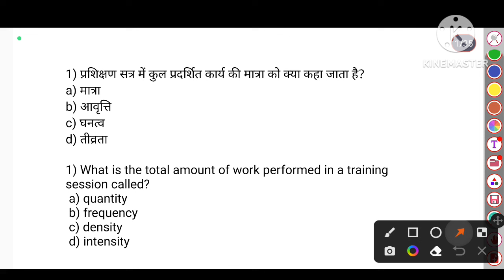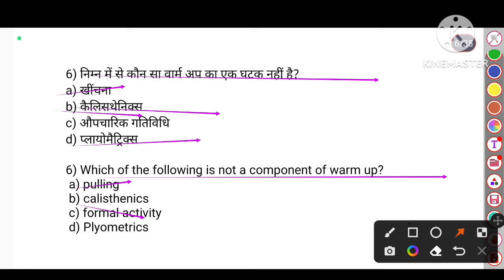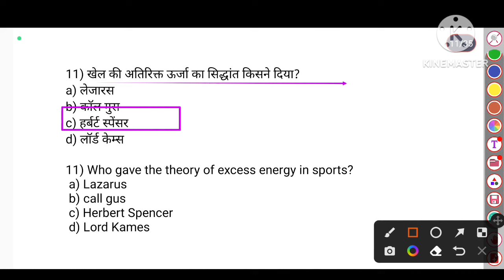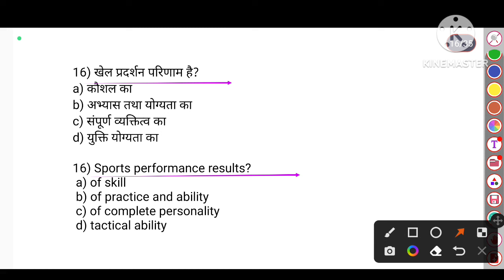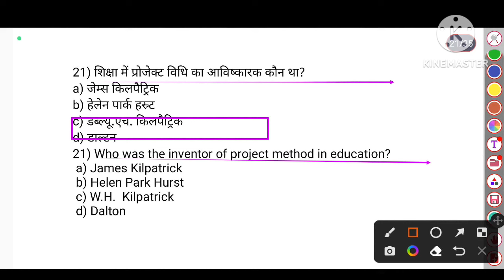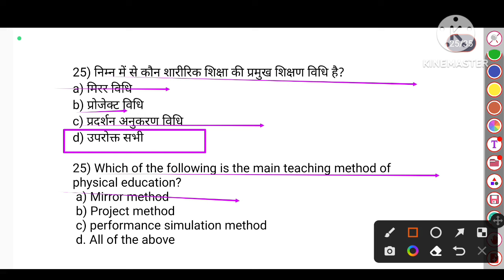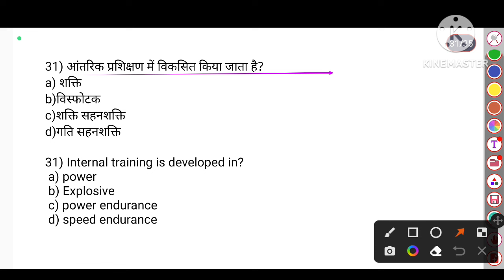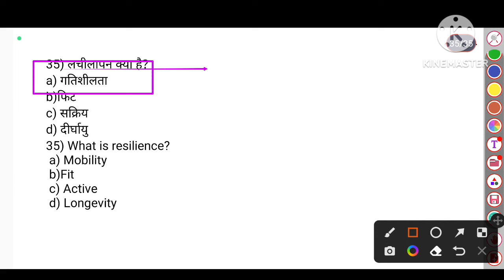Sport training in physical education important MCQs/BPSC TGT(BIhar TGT)2023/teaching method/TGTPGT/